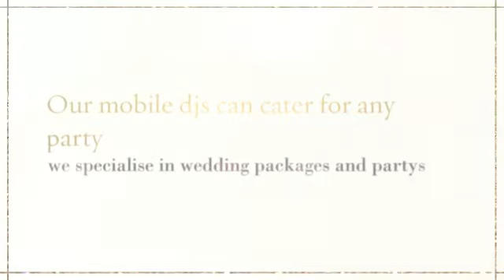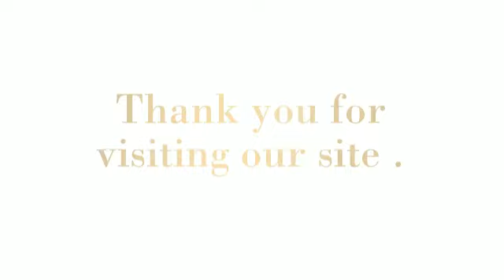wedding packages at the partyselection.co.uk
our wedding packages include everything you require to take the stress away from organising your event .
hair
makeup
entertainment
wedding photography and more .
bouncy castles are available too .